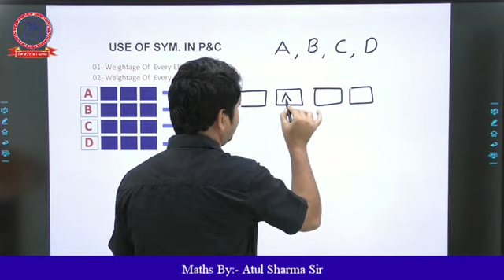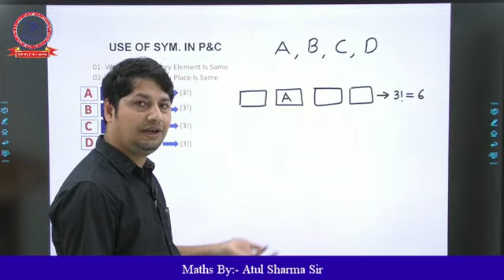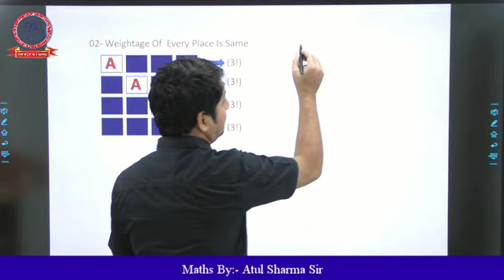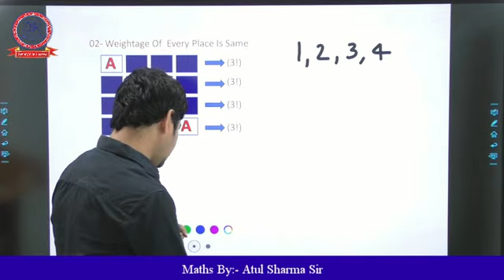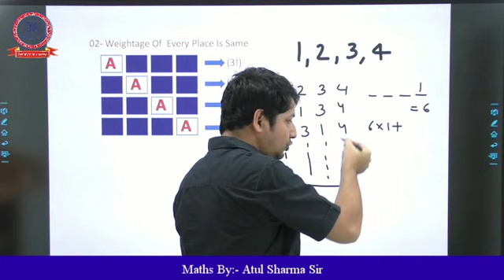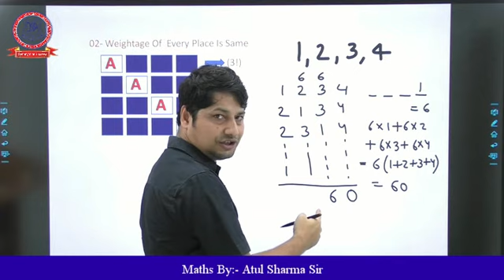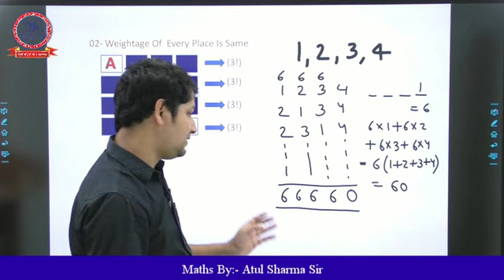Demo Video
Mathematics By: - Atul Sharma Sir